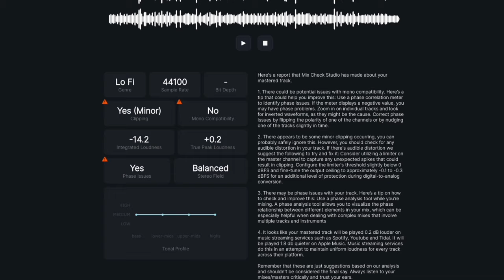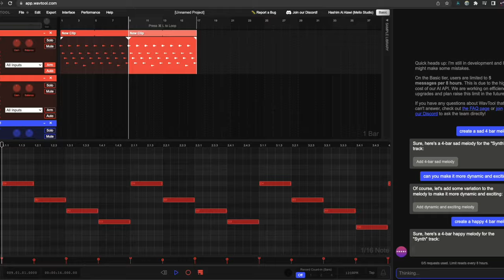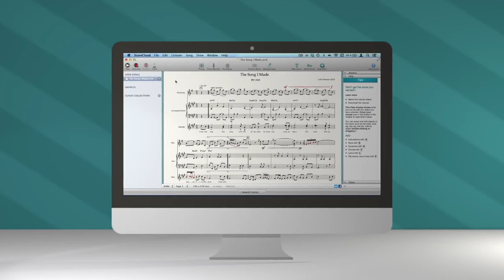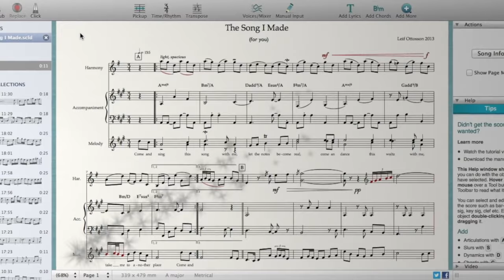أفضل مواقع تستخدم تقنية الذكاء الاصطناعي في الانتاج الموسيقي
في حلقتنا لهذا الاسبوع نتطلع على أفضل مواقع تستخدم تقنية الذكاء الاصطناعي في الانتاج الموسيقي
راعي الحلقة موقع

احصل على دليلك الخاص لإطلاق مشروعك الإبداعي في ٣٠ يوم

موقع مهارات ملو للدورات التدريبية في الانتاج الصوتي

🔉Directional Speakers
سماعات الاتجاه الموحد